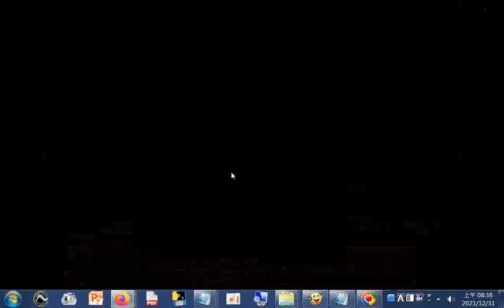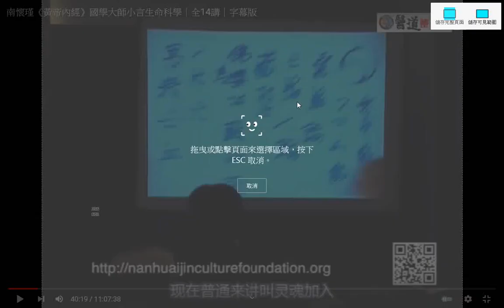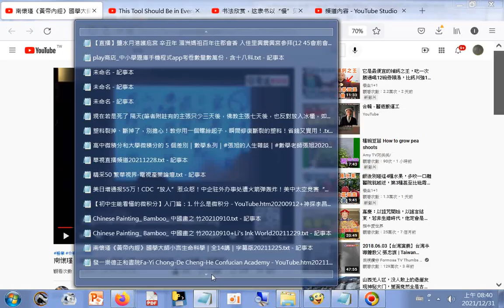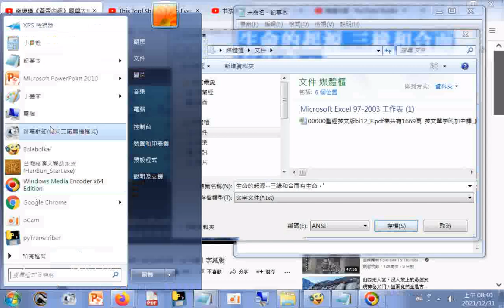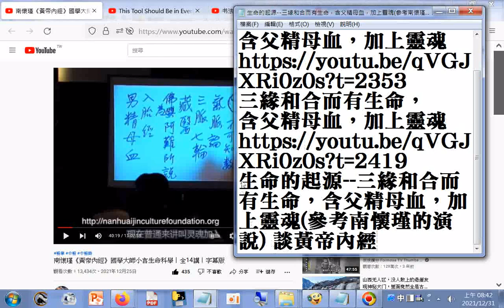生命的起源--三緣和合而有生命，含父精母血，加上靈魂參考南懷瑾的演說 談#黃帝內經 (附註--無極之真，二我之精，妙合而凝，三五成性，乾道生男，坤道生女)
生命的起源--三緣和合而有生命，含父精母血，加上靈魂(參考南懷瑾的演說) 談黃帝內經
南懷瑾《黃帝內經》國學大師小言生命科學｜全14講｜字幕版
2021年12月25日